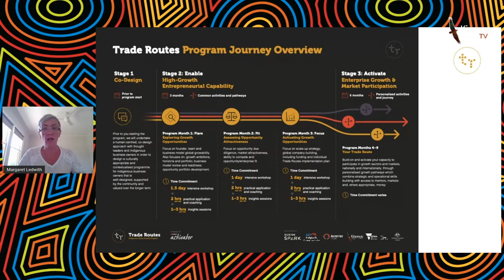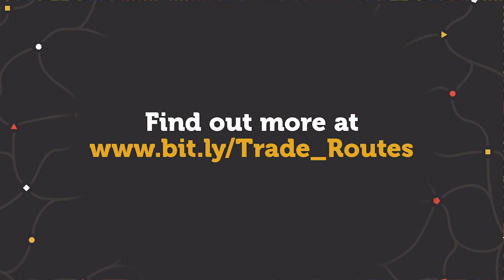Trade Routes Indigenous Global Growth Program 2021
Introducing Trade Routes – the Indigenous Global Growth Program.

Trade Routes is a global growth, capacity-building and activation program funded by DJPR, co-designed with the Indigenous business community and delivered in collaboration with RMIT Activator. This program aims to accelerate cultural, social and economic prosperity for Indigenous Australians and the wider community, both nationally and internationally.

Applications for 2021 cohort is now open.